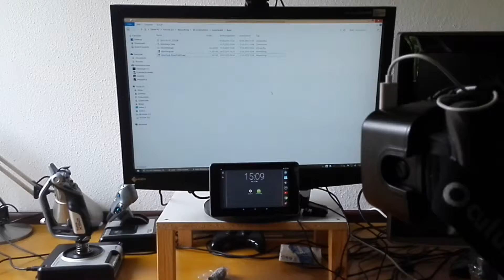HoloDeck alpha prototype demo